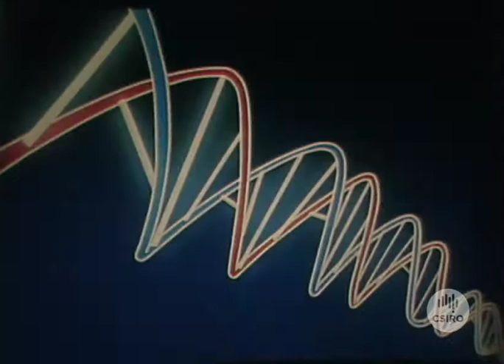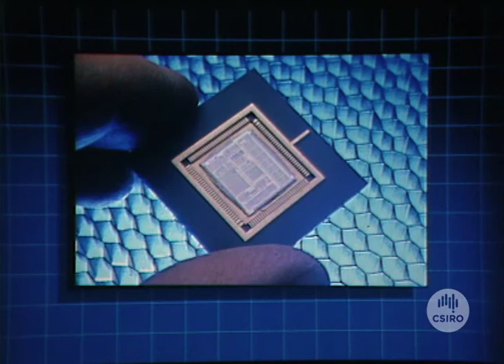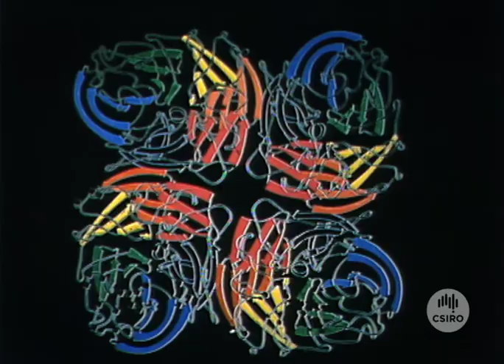CSIRO Overview - The Quantock Perspective (1987)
A look at our achievements over the years up to 1987 when this slide presentation was produced. Narrated by Rod Quantock.